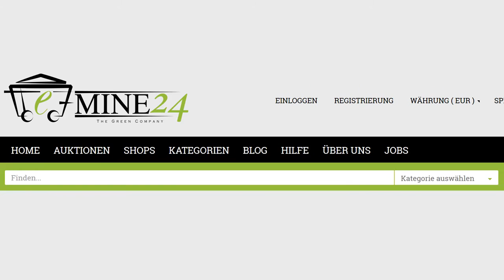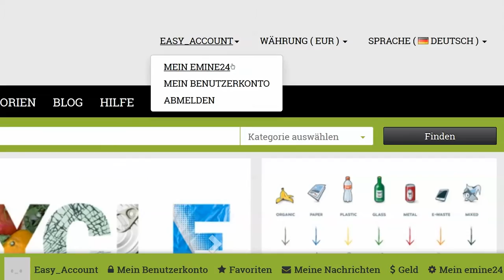emine24 Trailer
Hier ist unser Trailer!